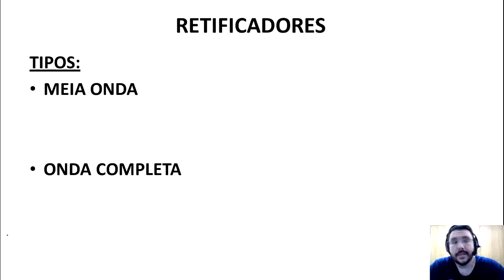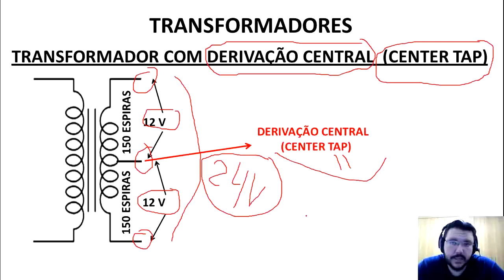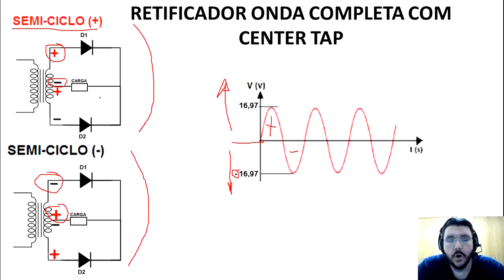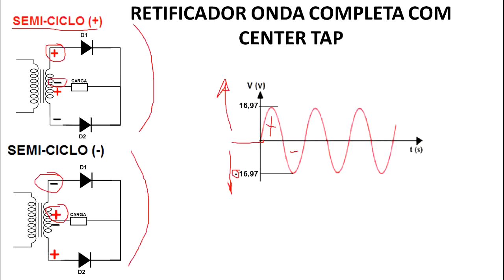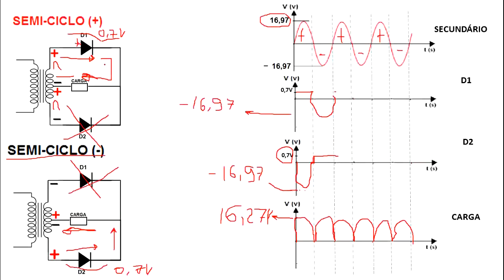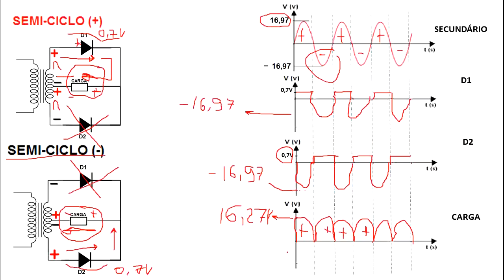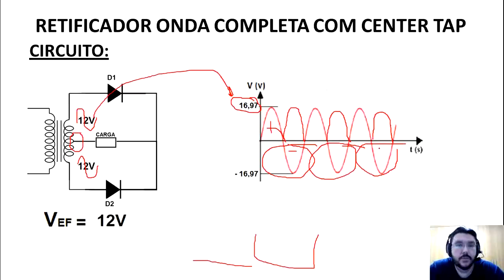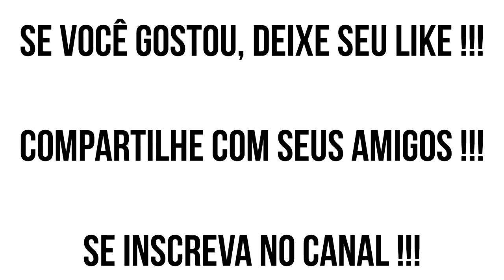25 - Retificador onda completa com center tap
Neste vídeo apresento o retificador onda completa com center tap.